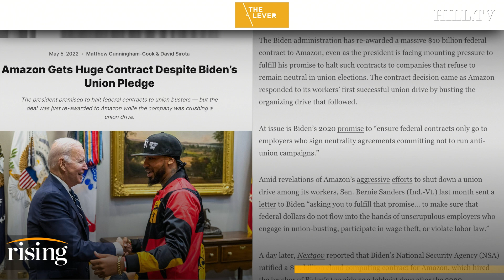NSA Awards $10B Contract To Amazon, Details Withheld For ‘National Security’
Founder of The Lever, David Sirota, breaks down Amazon's massive new $10 billion NSA contract.